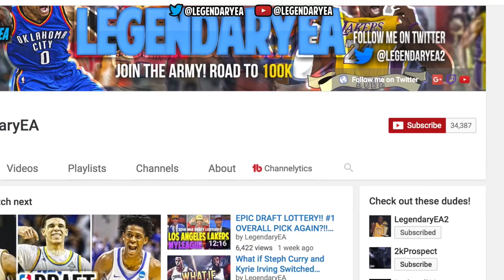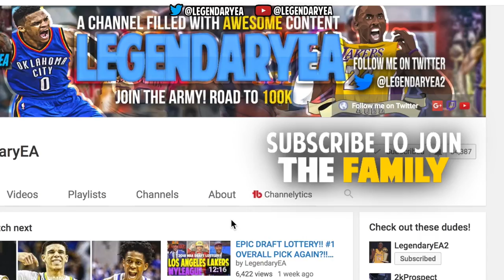THE START OF A NEW DYNASTY!! NBA 2K17 SEATTLE SONICS EXPANSION MYGM #1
SEATTLE BASKETBALL IS BACK AND THE SUPERSONICS HAVE RETURNED TO THE NBA IN THE FORM OF AN EXPANSION TEAM! Let's get 300LIKES for Ep.2!!